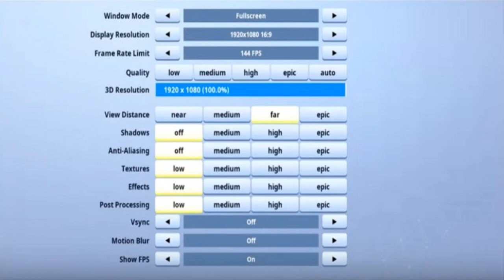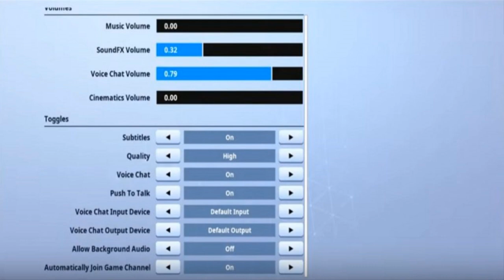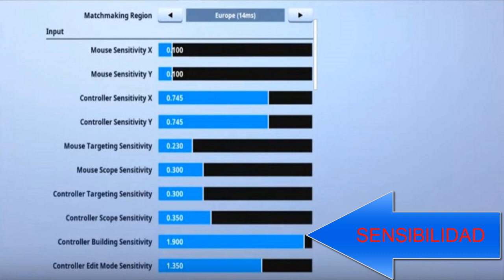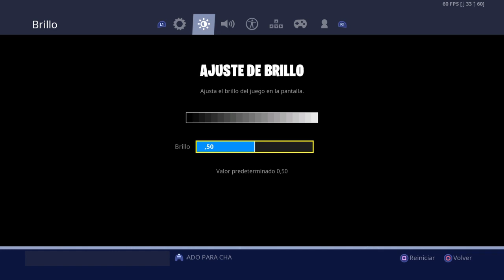SENSIBILIDAD AJUSTES DE VIDEO Y ZONA SIN USO DE GHOST ISSA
BUENO MIS GOHANCITOS AQUI ESTA LA PAGINA DE DONDE SAQUE LOS AJUSTES DE VIDEO Y ZONA SIN USO DE GHOST ISSA